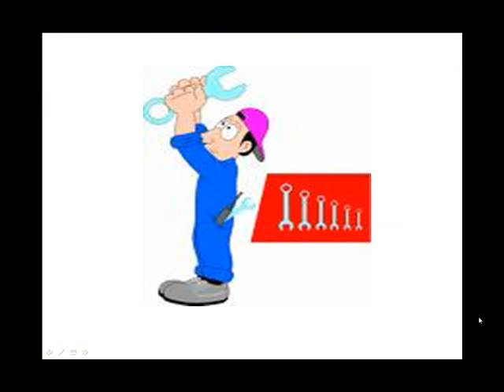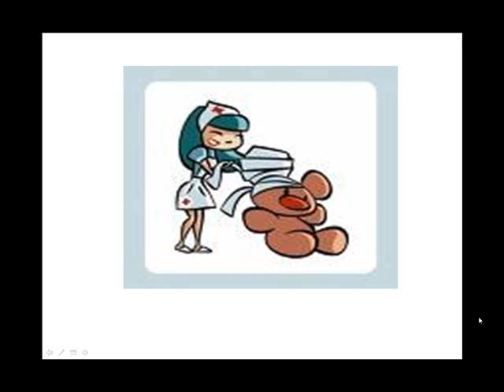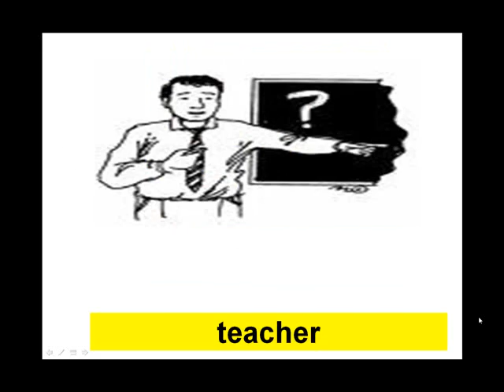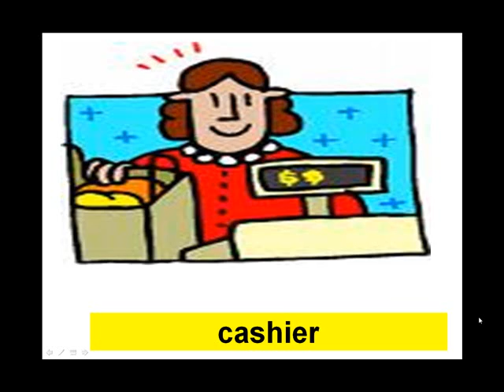ESL VOCABULARY - JOBS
listen and repeat these words related to jobs